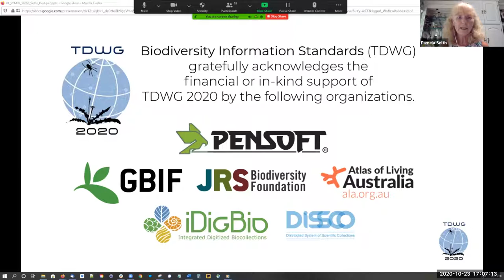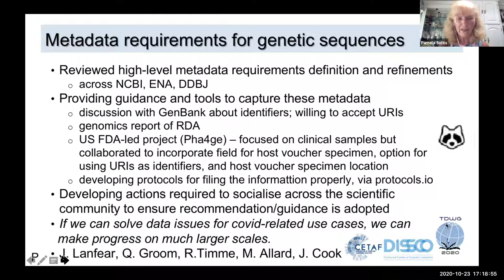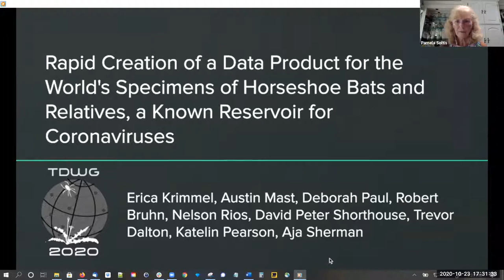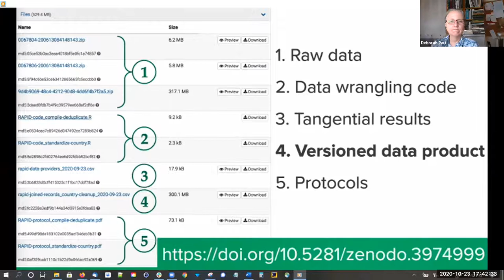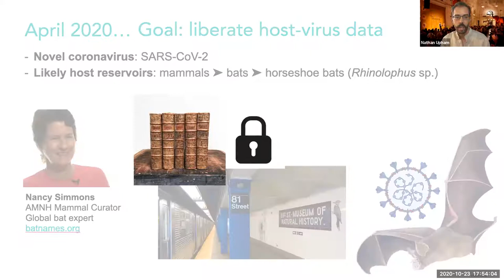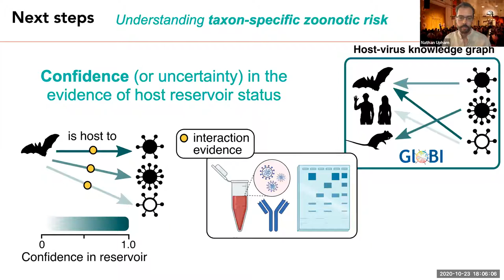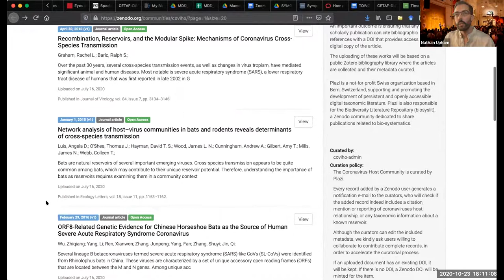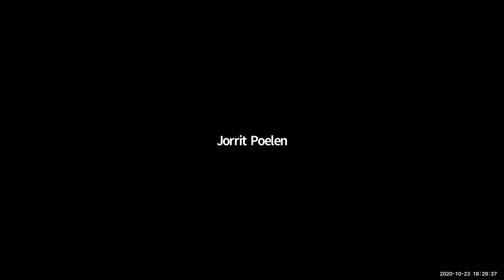TDWG 2020: Collections to Mitigate & Prevent Zoonotic Disease: Data Mobilization/Integration - SYM05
The COVID-19 pandemic, zoonoses, and pathogens in general provide key opportunities to highlight the predictive value of collections and the information specimens and related materials (e.g. genetic / genomic data, associated species data, trait data) can contribute to ecological understanding, tracking the origin and transmission of disease, policy development, and global infrastructure needs. In addition, the current pandemic highlights (and has encouraged) much-needed cross-disciplinary collaboration and the impetus to advance changes needed in standards of practice. For these reasons, representatives from SPNHC, iDigBio, NSCA, and the US mammalogy, virology, and disease ecology communities formed the ViralMuse task force. Leadership from SPNHC, GBIF, iDigBio, Pensoft, and Plazi, along with relevant domain scientists, joined the COVID-19 Task Force convened by CETAF and DiSSCo to identify both short-term responses and longer-term prediction and mitigation roles for these communities. Ongoing efforts show data and knowledge gaps for pathogens and their hosts as well as possible solutions for data integration. Behind these data integration efforts are needs for standards development and adoption.

Organizers: Pamela Soltis, University of Florida/iDigBio, Gainesville, US; Deborah Paul, iDigBio/Florida State University, Tallahassee, US

- Paul DL, Soltis PS (2020) Progress Out of a Pandemic: Global collections, data sharing, and changing standards of practice. Biodiversity Information Science and Standards 4: e59268.

- Krimmel E, Mast A, Paul D, Bruhn R, Rios N, Shorthouse DP (2020) Rapid Creation of a Data Product for the World's Specimens of Horseshoe Bats and Relatives, a Known Reservoir for Coronaviruses. Biodiversity Information Science and Standards 4: e59067.

- Upham NS, Agosti D, Poelen J, Penev L, Paul D, Reeder DM, Simmons NB, Csorba G, Groom Q, Dimitrova M, Miller JT (2020) Liberating Biodiversity Data From COVID-19 Lockdown: Toward a knowledge hub for mammal host-virus information. Biodiversity Information Science and Standards 4: e59199.